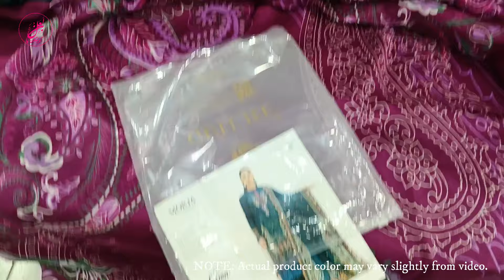MORJA By GULL JEE | Premium Digital Print Embroidered Lawn | Digital Print Silk Dupatta